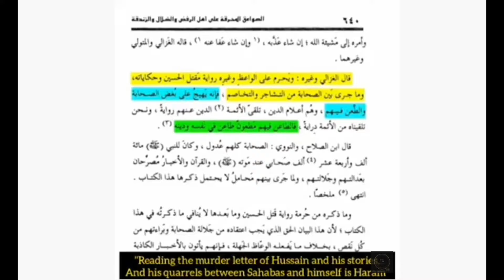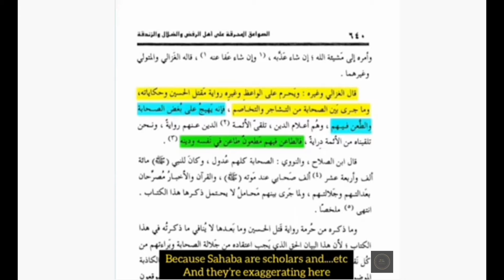Reading the murder letter of Imam Hussain is Haram "Sunni scholar said" | Sheikh Yazdani